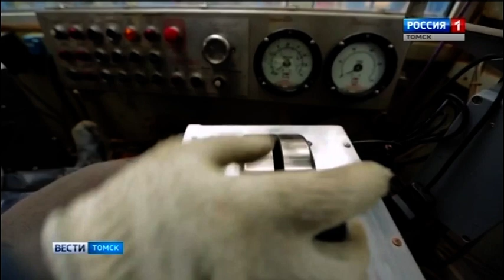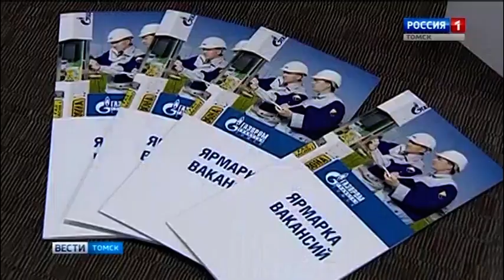Сила Сибири - работа для сильных!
Больше 250 томичей приняли участие в ярмарке вакансий компании "Газпром трансгаз Томск". Томские газовики предложили соискателям около 180 вакантных мест для работы на магистральном газопроводе "Сила Сибири". Строительство этой крупнейшей системы транспортировки газа на Востоке России ведется в рамках Восточной газовой программы. Какие именно специалисты сегодня требуются для реализации мегапроекта смотрите в сюжете.

Присоединяйся!

Поделись этим видео с друзьями леди за новыми видео на нашем канале! Спасибо!